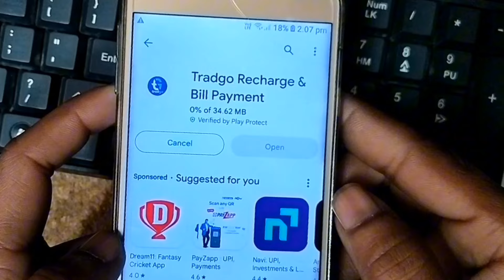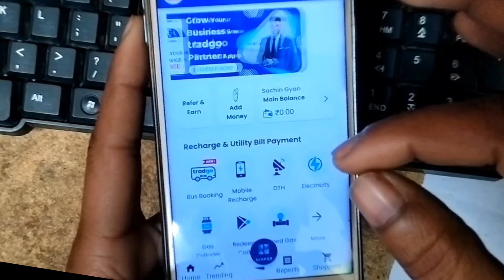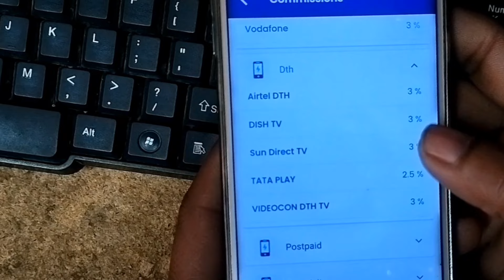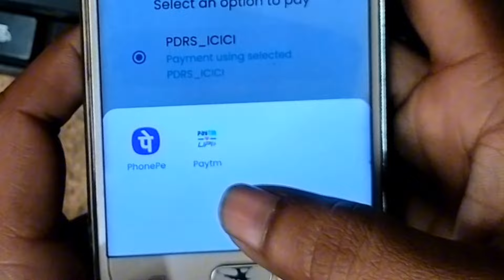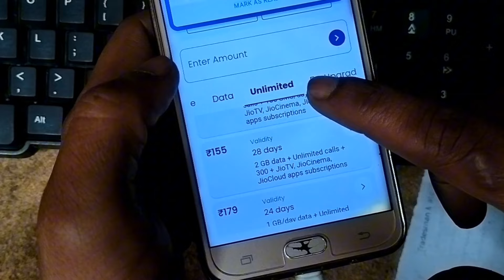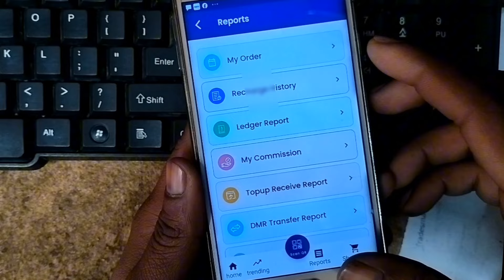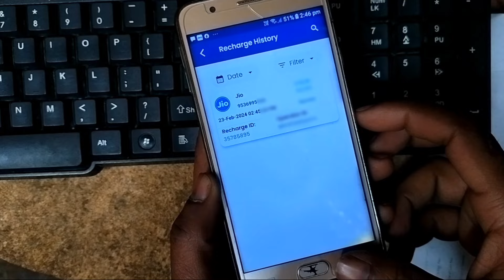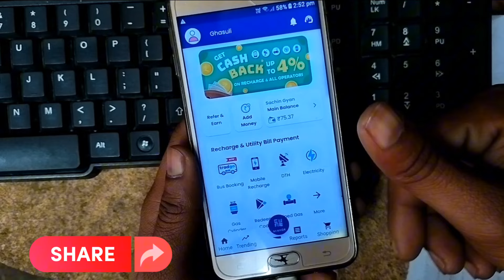TradGo Recharge App Se Paise Kaise Kamaye || TradGo Recharge App Paise add kre | Mobile Recharge App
Is Video Me Aap Janenge Ki Mobile Recharge Ke Liye High Commission Kaise Kamaye.
TradGo Recharge App Me Id Kaise Banaye, Recharge Kaise Kare, Commission Kitna Milta Hai.
TradGo Recharge App Se Paise Kaise Kamaye || TradGo Recharge App Paise add kre
Tradgo Recharge app Se Recharge karke paise Kaise Kamaye.
Tradgo Recharge App Kaise Chalaye.
And Tradgo Recharge App Me Kitne % Commission Milta Hai.

recharge commission app kaise use kare
high recharge commission app
recharge commision app
TradGo Recharge App Se Paise Kaise Kamaye
TradGo Recharge App Paise add kre
Mobile Recharge Ke Liye High Commission Kaise Kamaye
Tradgo Recharge App Me Kitne % Commission Milta Hai
Vi Recharge Commision App
Airtel Recharge Commision App
Jio Recharge Commision App
recharge ke no1 app
earning and recharge no1 app
recharge and earning no1 app
no1 recharge and earning app
mobile recharge commision app kaise chalaye
high recharge commision app
airtel recharge commission ap
sachin gyan
Mobile Recharge Commission app
No1 Mobile Recharge Commission app